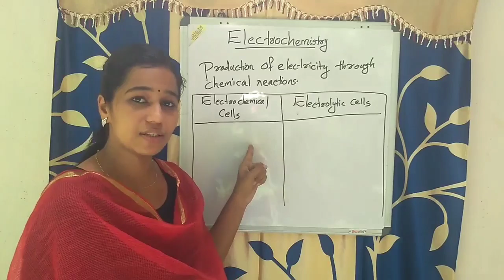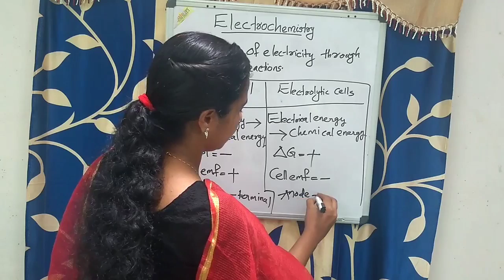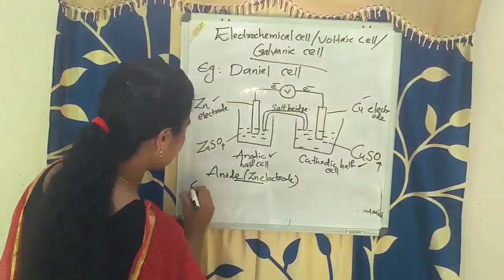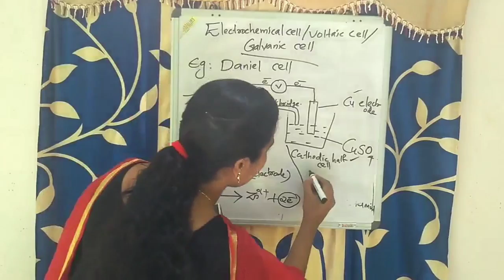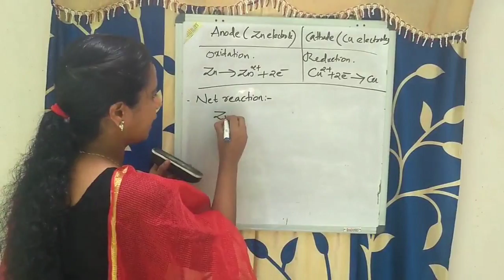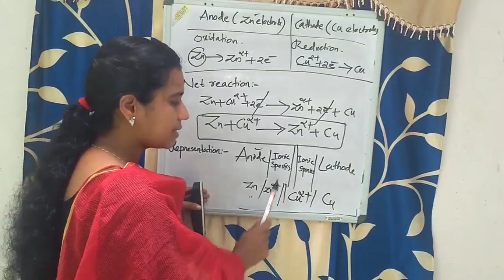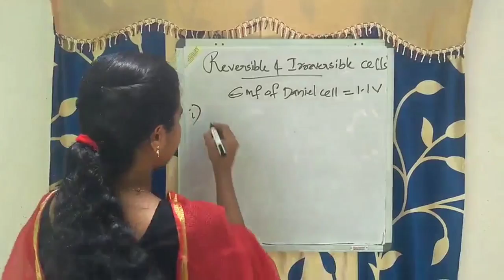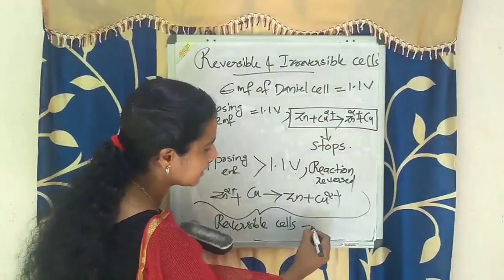Engineering Chemistry/KTU/Electrochemistry/module 1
Hi all,here I'm going to discuss Electrochemistry,module 1 of Engineering Chemistry,part1.